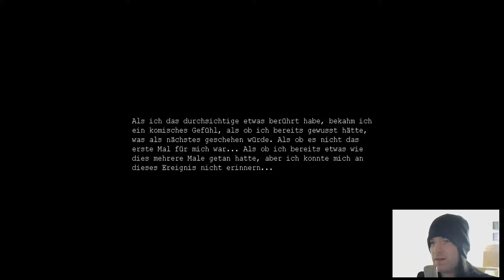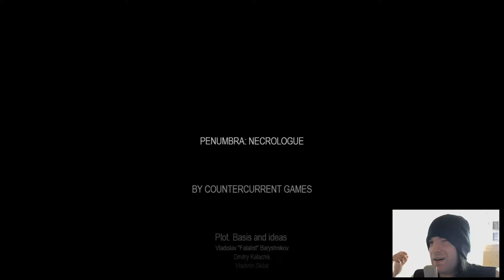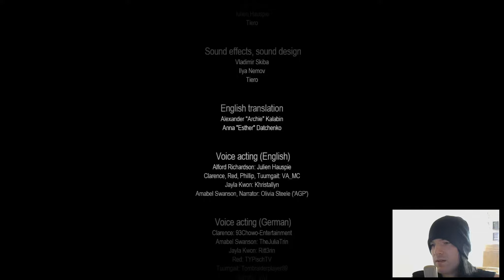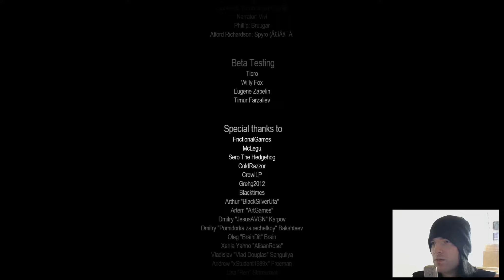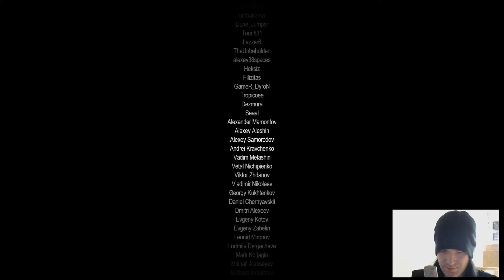PENUMBRA: NECROLOGUE [HD|German] #25 - Ah! So war das also! [ENDE] - Let's Play Penumbra Necrologue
Let's Play Penumbra: Necrologue #25

Der inoffizielle Nachfolger von Black Plague!

Die Krankheit, von der Philip dachte sie wäre besiegt, ist zurück!

Wir treffen in dieser Amnesia Mod auf alte Bekannte und neue Gesichter!

Wird Philip endlich seine Ruhe finden ohne vorher dem Wahnsinn zu verfallen?

WICHTIGER HINWEIS!

Wenn dir das Spiel gefällt, unterstütze die Entwickler und ziehe es dir im Original, auch wenn es umsonst ist ;)

Narnius